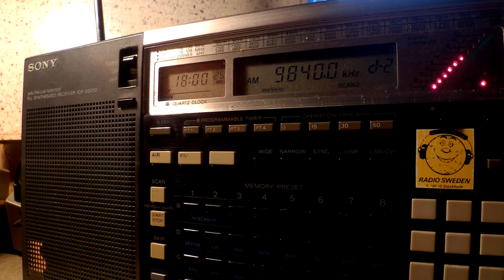25 06 2016 Radio Liberty in Russian, final day on shortwave 1800 on 5995, 9840 Lampetheim